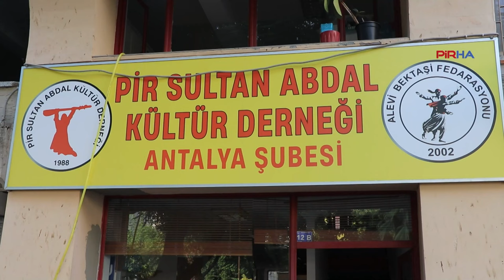Aksoy: Cemevine mescit açmak, AKP'nin kendi Alevi'sini yaratma arayışı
PİRHA-AKP’nin kurduğu Alevi Bektaşi Kültür ve Cemevi Başkanlığı'nın cemevlerine mescit açılmasını önerdiği iddialarını değerlendiren Pir Sultan Abdal Kültür Derneği Antalya Şube Sekreteri Barış Aksoy, "2.Mahmut, Hacı Bektaş Veli Dergâhı'nı ele geçirdiklerinde dergâhın girişine cami yaptı. Cemevlerini ibadethane olarak görmeyen bir insanın cemevine mescit açılsın demesi de bu zihniyetin devamının sonucudur” dedi.